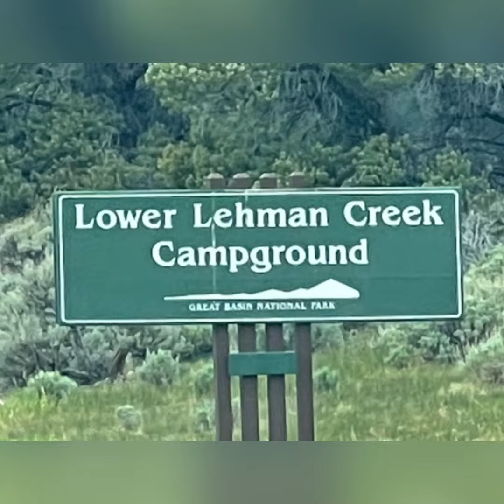Lower Lehman campground, Great Basin National, near Baker, NV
If I had my choice I would take upper Lehman campground simply because it has pit toilets